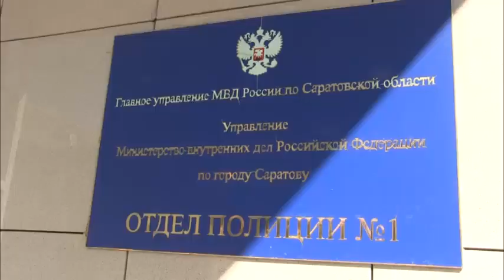"Голос был серьезный". Пенсионер из Энгельса отдал лже-сотруднику ФСБ 6,3 млн